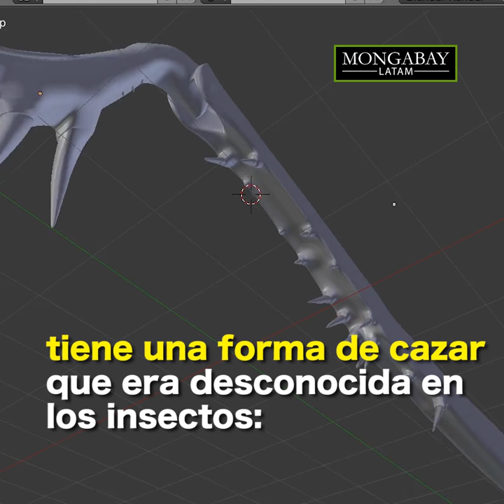Perú: descubren nueva mantis religiosa que utiliza una especie de arpón para capturar a sus presas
El primer ejemplar de Carrikerella simpira se recolectó hace 20 años. Llegó desde Tingo María, en la selva peruana, hasta el Museo de Entomología Klaus Raven Büller de la Universidad Nacional Agraria La Molina.

En ese momento, Julio Rivera escribía su tesis de licenciatura en biología y le llamó la atención esta peculiar especie de mantis religiosa que había llegado a la universidad. Su investigación era justamente sobre esa orden de insectos, pero con un solo ejemplar no era posible conocer más de esta especie que en ese momento ni siquiera estaba catalogada o tenía un nombre.